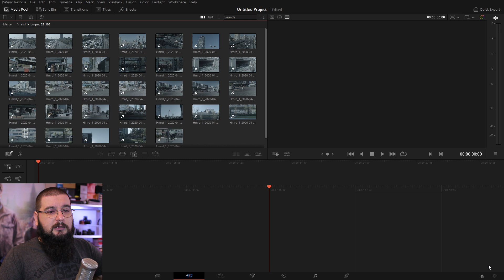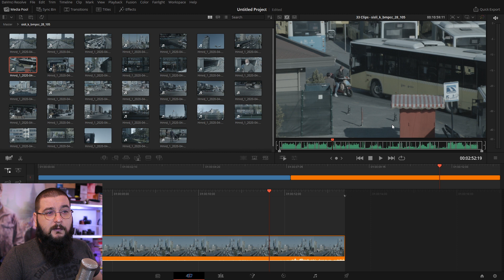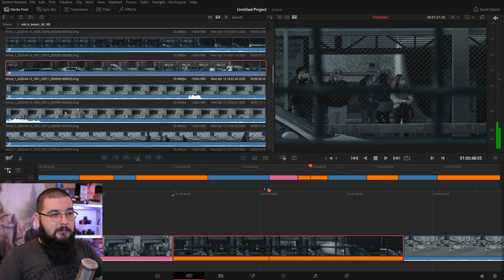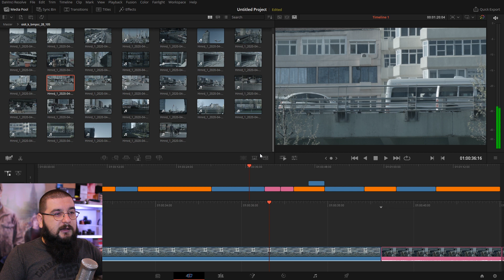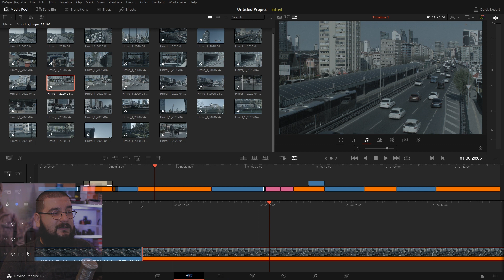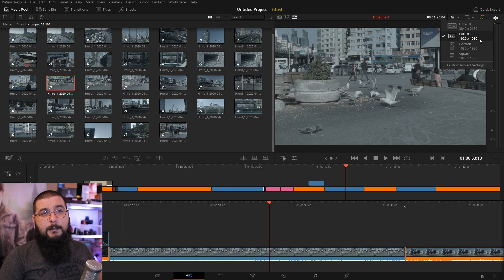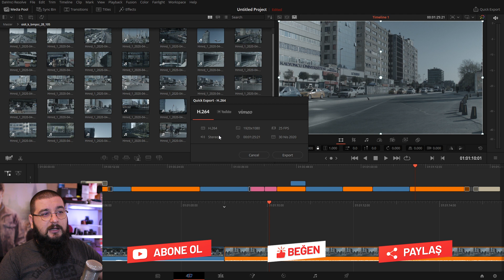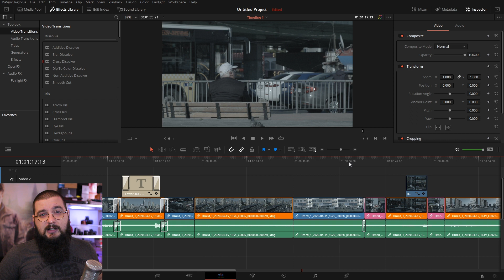Kurgu yapmanın en kolay yolu | DaVinci Resolve Dersleri #025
Herkese selamlar, bugün dünyanın en kolay ve en efektif kurgu yapma araçlarından birine bakacağız. Bu öyle herhangi bir araç değil. Bu davinci resolve 16 içinde bulunan CUT sayfası. Bu sayfanın tüm özelliklerini aktardığım videoyu izledikten sonra kurgu yapamıyorum diyen kalmayacak! İddiam büyük. Ayrıca videonun sonuna doğru da güzel bir bilgi veriyorum. Başlarda anlatmayı unuttuğum için onu ancak sona koyabildim. Herkese keyifli izlemeler.

Oynatma listeleri;

Kullandığım sistem;

cpu: intel i7 4820k
ram: 16gb ddr3
gpu: asus strix gtx970
ses kartı: steinberg ur22
mikrofon: studio projects b3

kamera: canon eos m + c log mod
lens: canon 22mm f2.0 stm